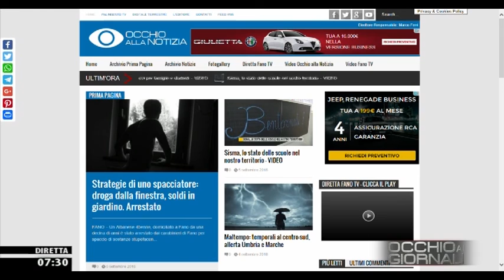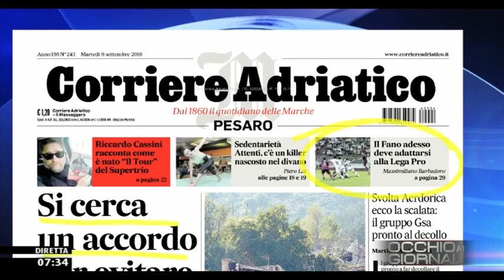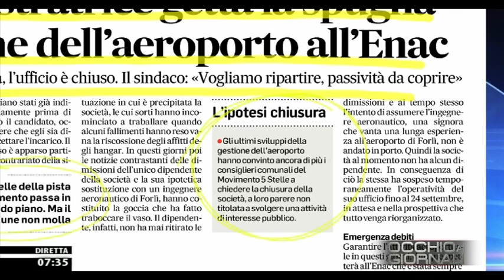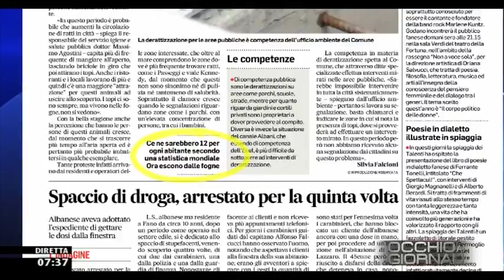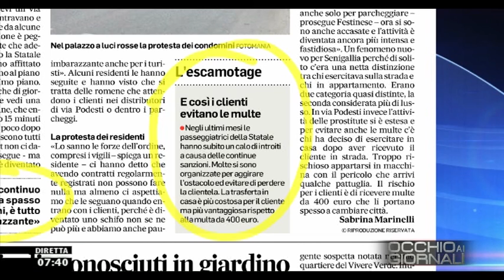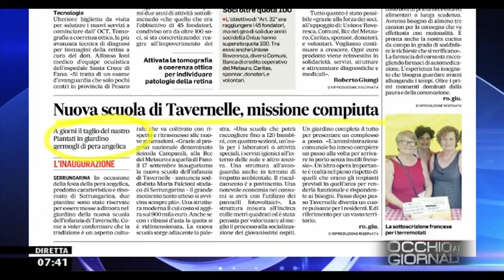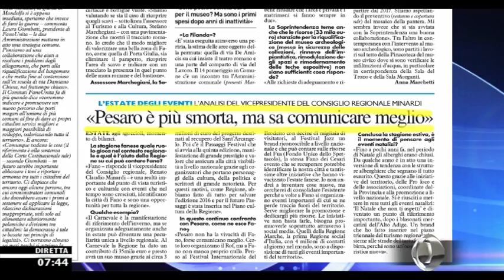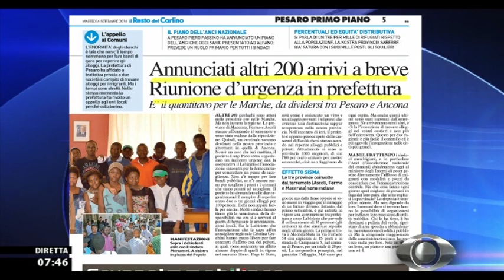Occhio ai GIORNALI 6/09/2016